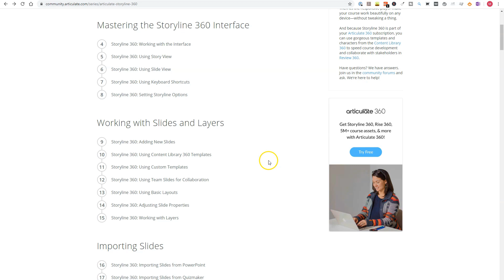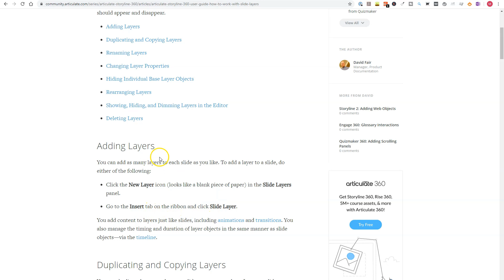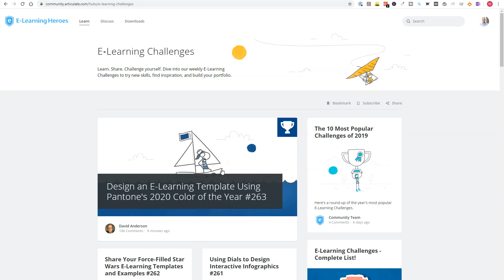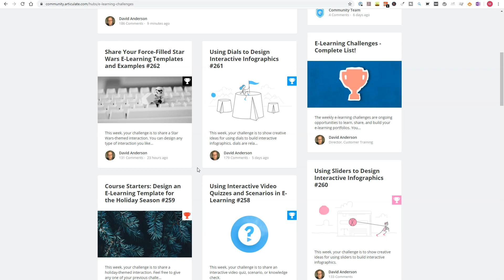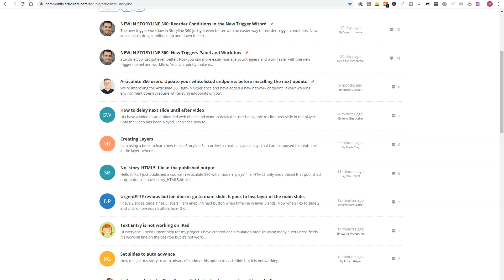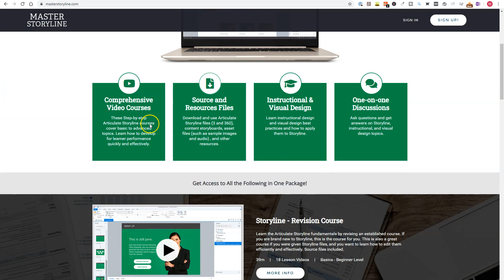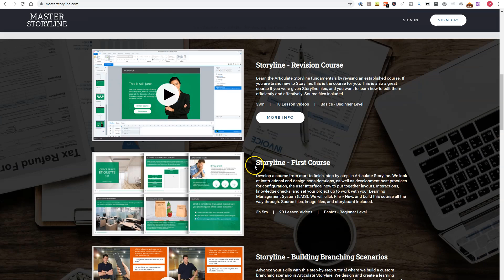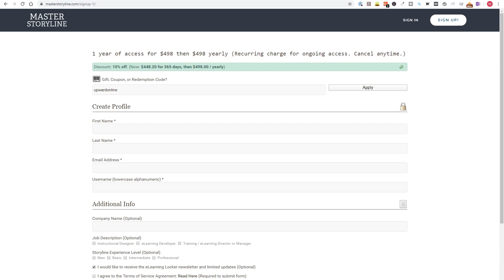Best Tips To Learn Articulate Storyline 360 in 2020 [And beyond]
Do you want to kickstart you’re e-learning development career in 2020 as an Articulate Storyline developer? In this video I’ll share what I think are the best ways to start learning Storyline 360 in 2020.

🎓 Do you want to start your Storyline project with modern design elearning templates that are easy to use?

Mark Spermon helps learning professionals how to create e- learning themselves in Articulate Storyline.